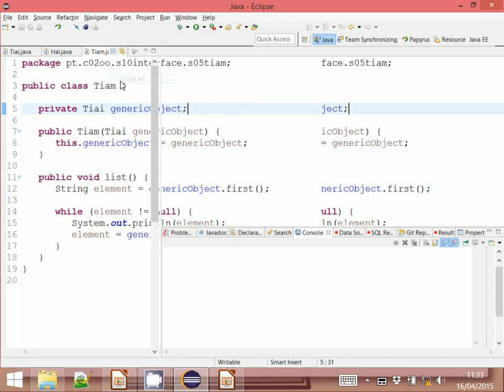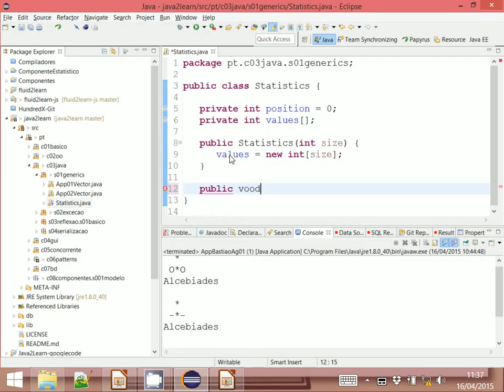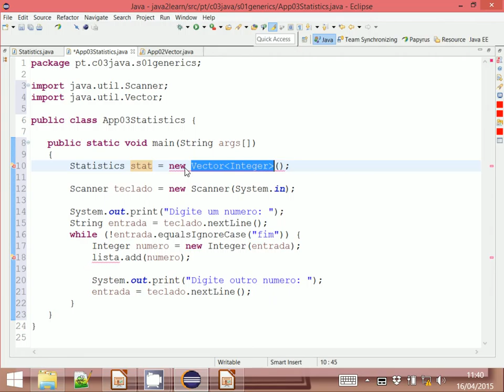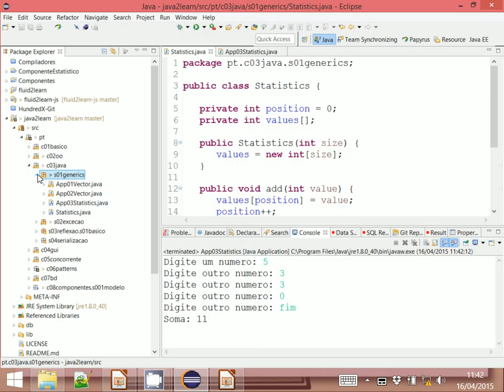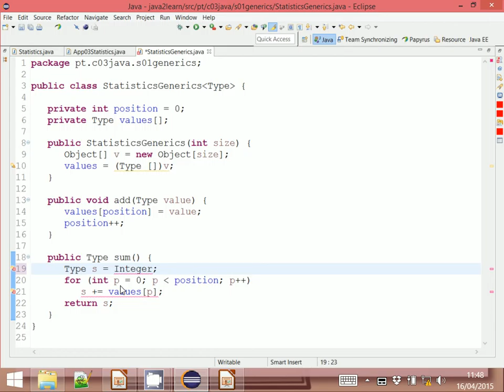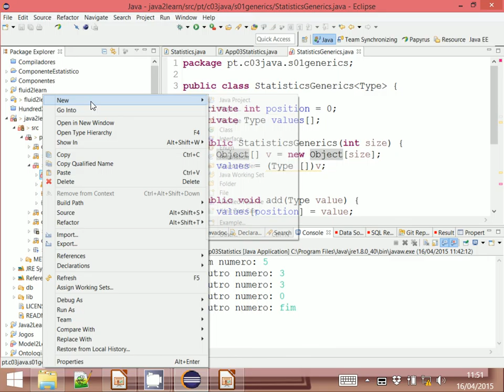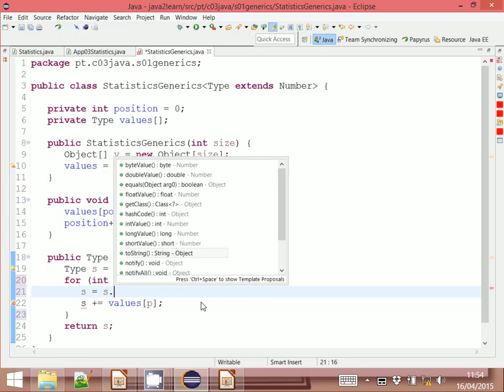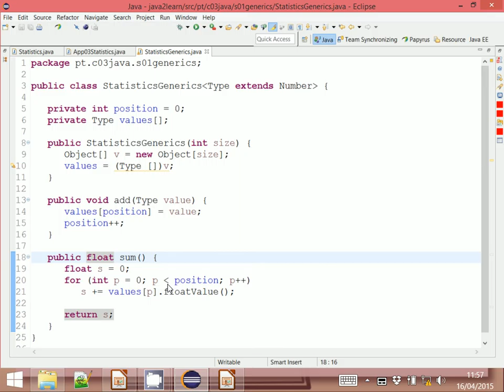Generics (parte 1) – Aula 13d – Programação Orientada a Objetos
Introdução ao conceito de Generics em Java. Alguns aspectos do Generics não foram suficientemente bem explicados nesta aula. Há uma segunda aula sobre o tema que dá uma visão mais ampla e sistematizada.